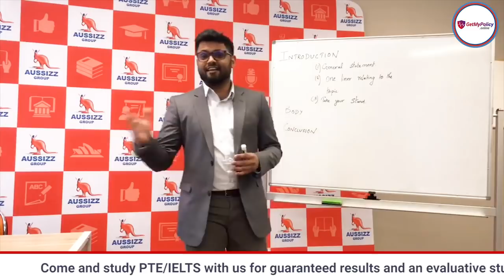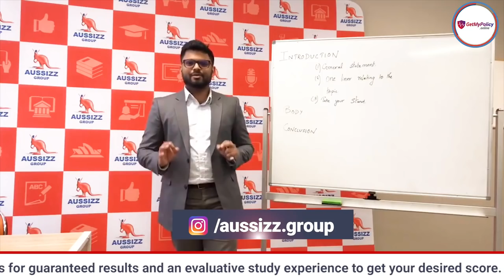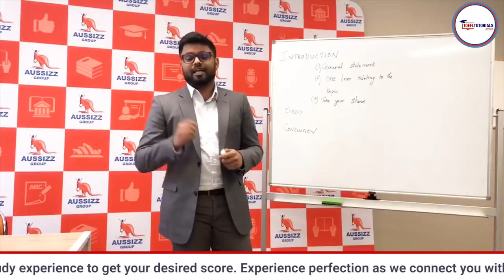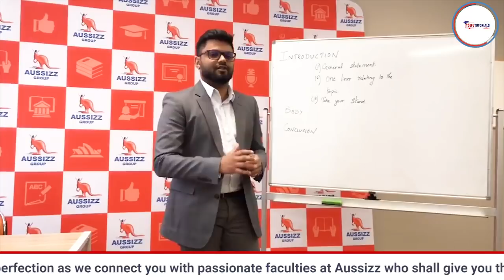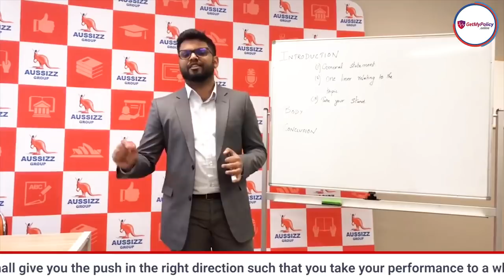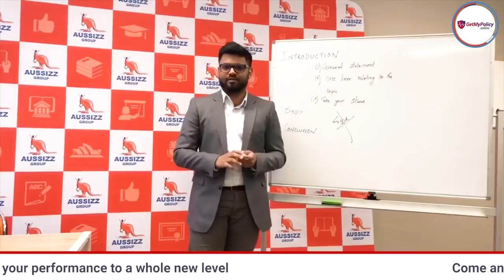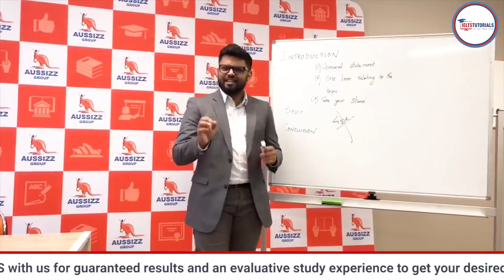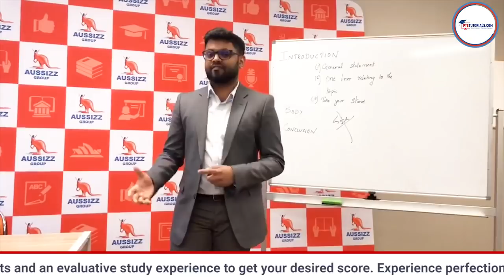PTE Writing: Tips, Tricks & Strategies To Score BIG in The Module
PTE Tutor Ashwin shares winning tips, tricks & strategies for PTE-A Writing Module!

Watch & master the correct techniques to score high in Essay & Summarize Written Text.

With the correct method & enough practice, you can tackle the Writing Module confidently.

Watch to learn! Best of luck for PTE-A!

If you are looking to score 70+ in your PTE-A Test, then start practising with the PTE Tests by PTE Tutorials!
🔸  50+ Scored Practice Tests- More practice, better scores
🔸  Cloud-based online platform- Access Anywhere, Anytime
🔸  Evaluation by PTE Expert as per PTE Guidelines
🔸  Score Card with Analytics- enables you to check your skills
🔸  PTE Writing Correction Service – Evaluate Your Writing Skills.
🔸  PTE Describe Image Correction Service - help you Improve your performance.
🔸  PTE Online Coaching – Book Your Session Now.
And... much more!!!   So… Don’t Wait!
Go to 🌐 Sign Up & Start practising!
Also, access of practice materials. Know tips & strategies for different modules.

📌 Real PTE Test Experience – Access Anytime Anywhere – Self Analysis Tool – Evaluation by PTE Experts Free Sign Up at 🌐